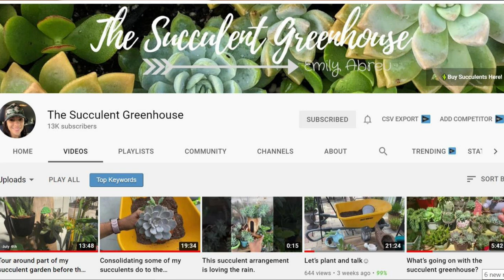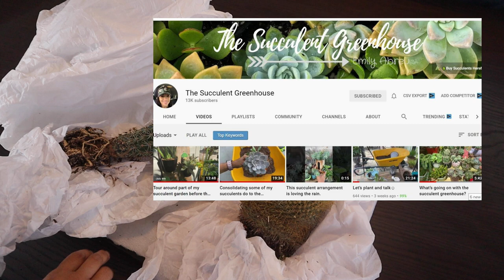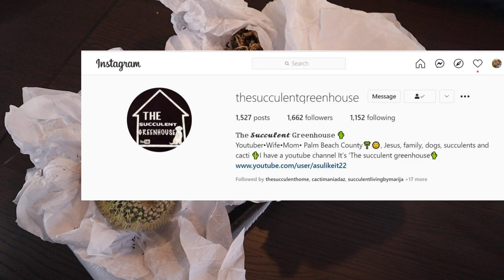New Cacti from The Succulent Greenhouse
I found a surprise in my mailbox! They are heavy, pokey and they came from one of my friends in YouTube. Plants from Florida!

MY PRODUCT RECOMMENDATIONS:
With affilliate links, I earn from qualifying purchases.  Thank you!
Palram Greenhouse
PCCooler CP1500 LED growlight
Spider Farmer SF1000 grow light
Spider Farmer sf-600 grow light
CXhome 600W grow light
CXhome 75W grow light
Tongs for planting
Black Gold Cactus Soil
Suggested Tomato Fertilizers (for cactus flowering) –
Mosquito Bits (for fungus gnats)
Mosquito Bits (30oz.)
Yellow Sticky Traps (for fungus gnats)
Morzejar Cactus and Rose Pruning Gloves

Credits Music:
Tambourin (Francois-Joseph Gossec)
Flute: Lawrence Angel
Piano: Gladys Torrado